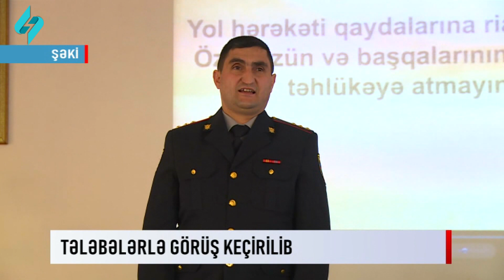Telebeler maariflendirilib... | Kanal S Xeber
Şəki Dövlət Yol Polisi Təhsil Müəssisələrində maarifləndirmə tədbirləri keçirir.  Regional Kollecdə keçirilən tədbirdə Şəki ŞRPŞ-nin DYPB-nin təbliğat və təşviqat üzrə inspektoru, kollec rəhbərliyi və tələbələr iştirak edib. Yol hərəkəti qaydaları ilə bağlı çıxışlar edilib, tələbələri maraqlandıran suallar cavablandırılıb. Sonda aktivlik göstərərək fərqləndiyi üçün, kollecin III kurs tələbəsi sürücülük vəsiqəsi almaq üçün DYP-də keçirilən imtahanlara hazırlıq vəsaiti ilə mükafatlandırılıb.